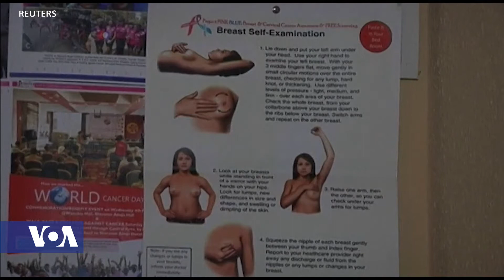Ghanaian Breast Cancer Expert Speaks on Progress in the Fight Against the Disease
Breast cancer is the most common cancer in women globally. The World Health Organization says there were over 2 million new cases of breast cancer in 2018. More than 60 percent of all breast cancer deaths occur in developing countries. Experts say late diagnosis is a serious challenge in the fight against breast cancer in sub-Saharan Africa. VOA health correspondent Linord Moudou spoke earlier this year with Dr. Beatrice Wiafe-Addai, a Ghanaian breast surgeon, chairperson of the Ghana Cancer Board, and founder of Breast Care International, an organization working to fight breast cancer in Ghana and lower the incidence of late-stage disease and diagnosis. She elaborates on progress made in the fight against the disease in Ghana and some remaining challenges.